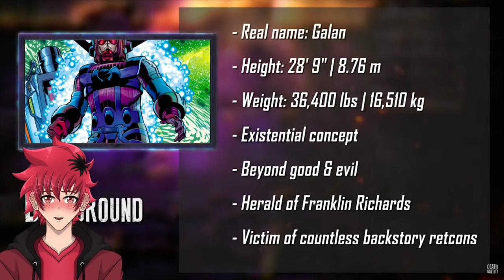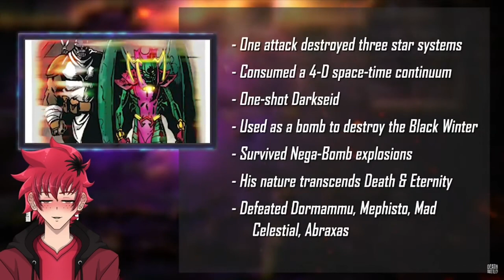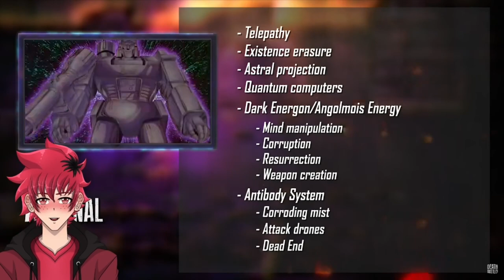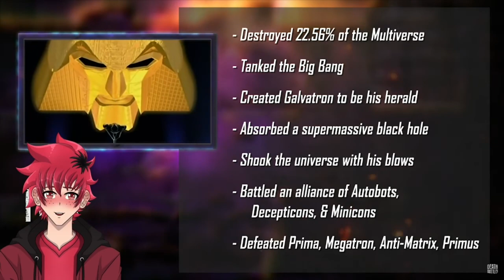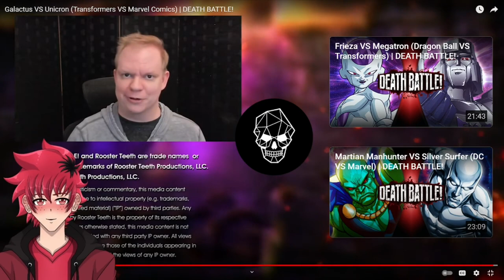THE ANIMATION WAS CRAZY | DEATH BATTLE GALACTUS VS UNICRON REACTION | Vtuber Reacts